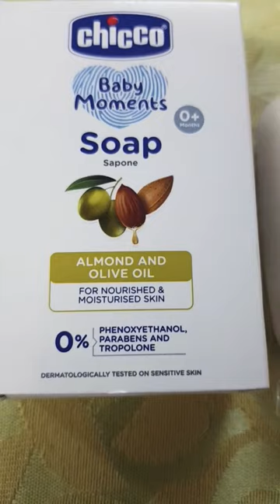Chicco Baby Soap